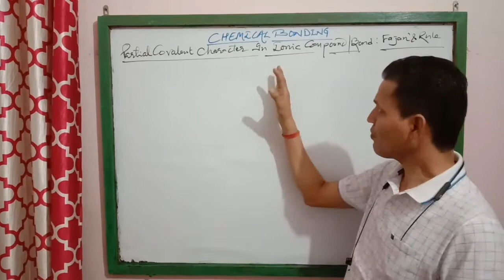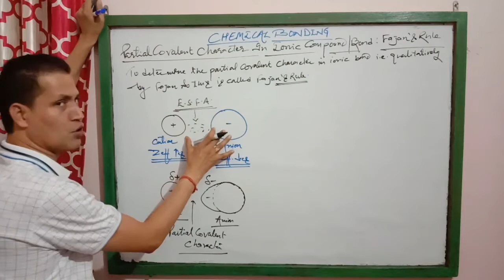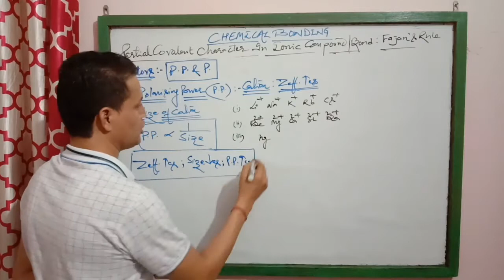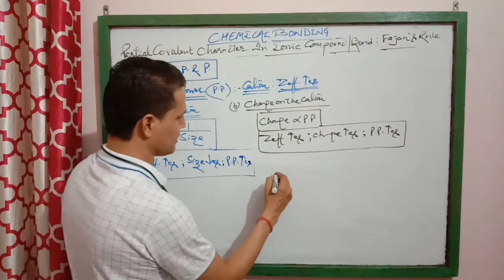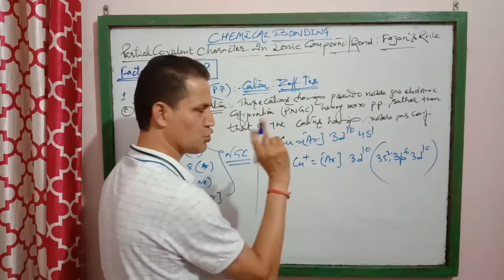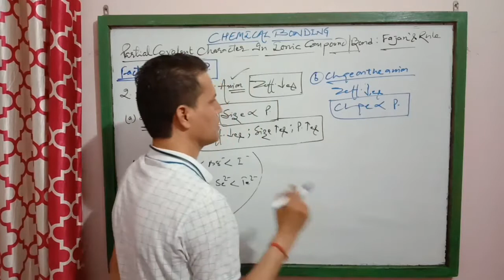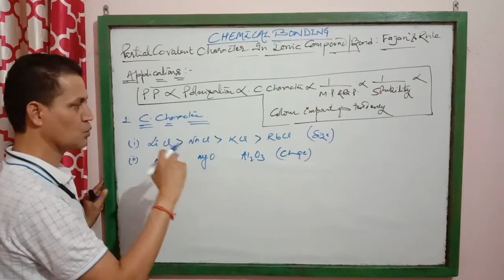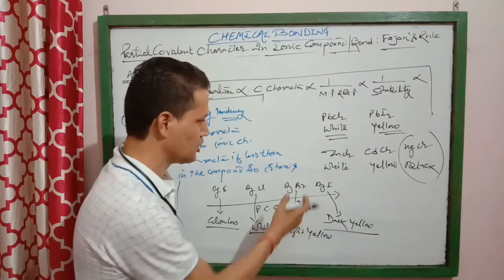Chemical Bonding || Fajan's Rule ||Lec-5 : Class 11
In this video we have partial covalent character in ionic bond which is explained according to Fajan's rule.
CBSE | STATE BOARD| NEET | JEE MAINS.
By B.Purohit Sir